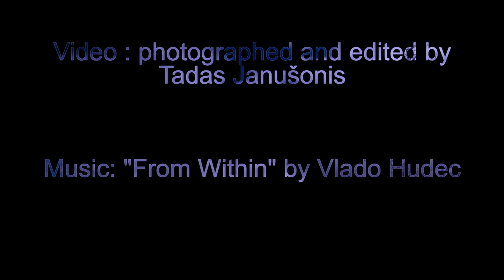Time-Lapse: Stars That Fell As Snow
Have you ever considered what is the difference between tiny fragile snowflakes and enormously huge eternal stars? There is none. Only the perspective through which we see the world. Both can bring joy and both look the same in the moonlit night. So I am inviting you to travel to the cold, dead and abandoned places and try find beauty in them. There is nothing more, only the perspective through which you see the world.

Video took hundreds of painstaking hours to make. I really hope you will enjoy this winter night time-lapse!

The track is called "From Within" and it was made by the amazing composer Vlado Hudec. Please check his music out

Video includes many night-time phenomena. Mostly various types of halos.
You can see a complex halo display at 0:25-0:32 which includes 22 and very rare 46 degree halos, moondogs and faint upper tangent arc.
Another quite rare circumscribed halo is seen at 0:32-0:37.
Other scenes include common 22 degree halos.
You can also see the phenomena called light pillars over my hometown Vabalninkas, Lithuania at 1:32-1:35.

All these phenomena is caused by various types of hexagonal ice crystals. They are awesome!

Equipment: Nikon D7000, Tokina 11-16mm, Samyang fisheye 8mm and kit 18-55 lens.
Software: LRTimelapse (awesome program), Lightroom, After Effects, Premiere Pro.